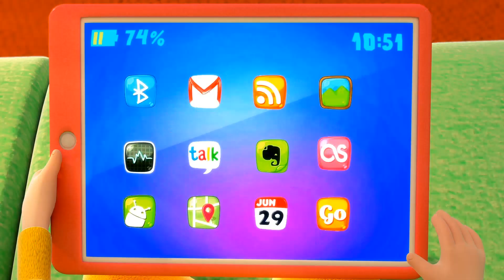Johny Johny Si Papa en español - Canciones infantiles con Sunnyside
▶️ ¡Descarga esta App para disfrutar de nuestros vídeos sin anuncios! ¡Nueva canción! ¡Canta "Jonhy, Johny" en español con Sunnyside canciones!

¡Canta con nosotros!

Johny, Johny. ¿Sí, papá?
Johny, Johny
¿Sí, papá?
¿Comiendo azúcar?
No, papá
¿Es mentira?
No, papá
Abre la boca

Sunnyside es un lugar donde los niños encuentran las mejores canciones infantiles y canciones para niños con letra. Nuestros videos en 3D son perfectos para el desarrollo de los niños y bebés. Si quieres encontrar la mejor selección de videos para niños y canciones infantiles visita nuestras Playlists. Aprender cantando es muy divertido.